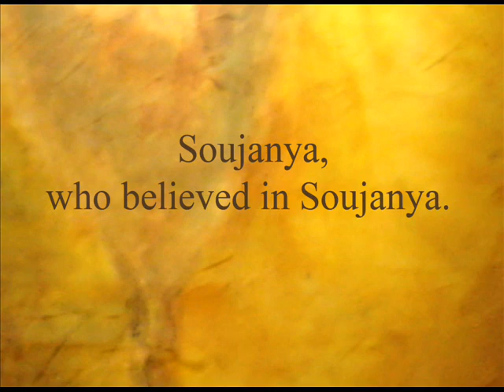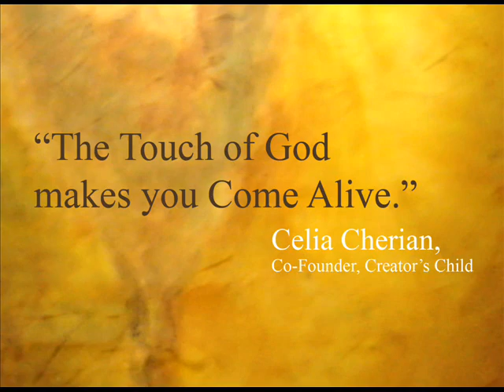Devi in real life.wmv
'The Devi in Real Life' is a short film that turns the spotlight on a few remarkable women who have been chosen by The Devi to be her Diyas. Their auras make a wonderful sight. And this forms the spectacle of the film.